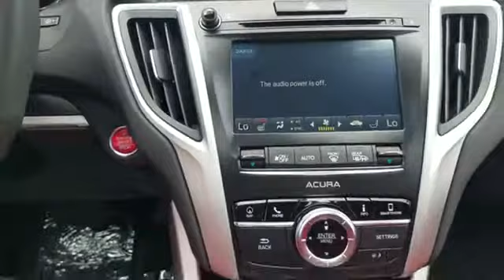2019 Acura TLX Columbia, Ellicott City, Silver Spring, Glen Burnie, College Park